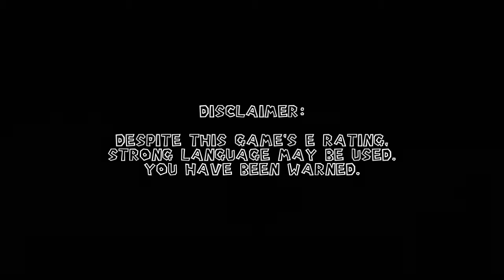Super Mario Sunshine | Episode 4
In this episode, we head to the beach. Gelato Beach!

...And it starts off with another secret level. Yaaaaaaay. Then we deal with a giant worm that's taking a nap on a...what is that, a giant incubator? No clue.

Also, I have no idea how to spell cadaquack. Or...cattaquack. Or caddaquack. Or STUPID BLUE/RED DUCK THING THAT IS AN ASS. But then that's way too long. I'll call them quackers.

...Except I won't. So don't count on that.

Have suggestions for a future video? Leave 'em in the comments below!